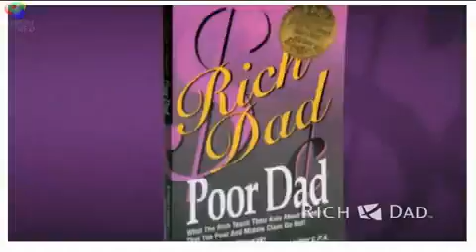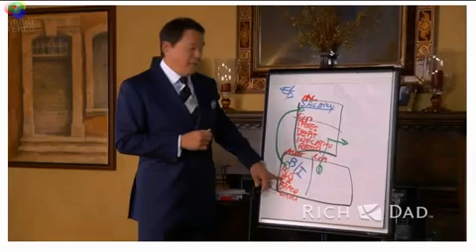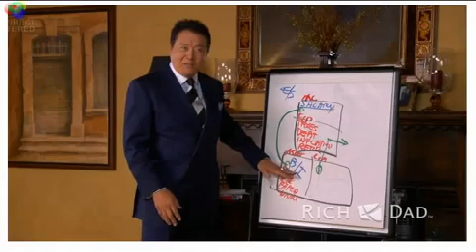Robert Kiyosaki Business of the 21st Century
to learn how I generate online leads, and residual income.